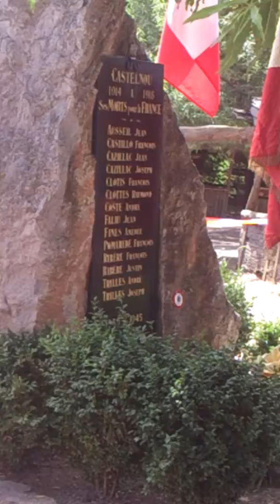Bastille Day Celebrations at Castelnou Midiéval, France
On July 14, The Bastille Day, paying respect to the martyrs of this little town, by the citizens and armed forces.